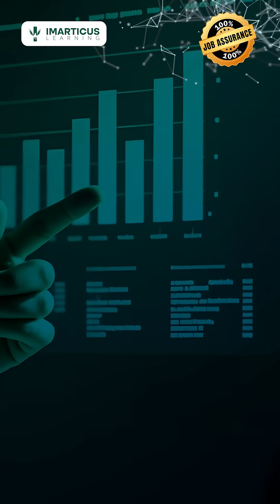The Data Science Program That Will Actually Get You Hired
- Ready to revolutionize your career and become the expert behind data-driven decisions in Finance, Healthcare, Tech, and beyond? Imarticus Learning's 100% Job-Assured Postgraduate Program in Data Science and Analytics is designed to make you industry-ready. Master Python, SQL, Power BI, and more with hands-on experience in 10+ tools, 25+ projects, and real-world case studies. With our guaranteed interviews and career support, step into top companies like Deloitte, EY, Capgemini, and Infosys.

Apply today for our Postgraduate Program In Data Science And Analytics (PGA)

Build Your Data Science and Analytics Career with Our 100% Job Assurance Course
✅For fresh graduates/Early career professionals with Tech background
✅Classroom & Live Online Training

We are a leading education provider offering high-quality, industry-specific education via innovative technology, specialised training, career assistance, and mentorship from industry professionals. We have impacted over 10,00,000+ careers within a decade through our highly experienced faculty, 20+ Premier Institute Partners, and over 3500+ global hiring partners. We are with you at every step of your learning journey with our Job Assured Programs, Global Accounting and Finance Programs, Executive Education Programs, and Senior Leadership Programs. Our objective is to provide learners with valuable learning experiences, educate them with industry-specific skills, and prepare them to take on multiple challenges in their industry.

Imarticus Learning is renowned for its unique teaching methodology, including immersive live lectures (online and offline), peer-to-peer discussions, hybrid learning modules, industry-focused seminars, capstone projects, guest lectures, soft skills training, etc. We offer courses that prepare learners for successful careers in Finance, Data Science, Data Analytics, Technology, Marketing, and Management.

❇️ Key Highlights:
12 Years Legacy | 1M+ Learners Impacted | #1 Education Provider in Finance | 8+ Years Legacy in Data Analytics | 85% Placement Record | 54% Average Salary Hike  | 24 LPA Highest Salary

🏆 Awards and Accolades:
🟩Recognized in GSV 150 as One of the World's Most Transformational Growth Companies in Digital Learning and Workforce Skilling in 2024
🟩Innovative 21st Century Skills Solutions at Elets World Education Summit Dubai
🟩Best Certification Courses at Indian Education Congress and Awards
🟩Most Promising Digital Learning Platform Brands by siliconindia Magazine
🟩Best Education Brand in Analytics by The Economic Times
🟩Best Education Provider in Finance at Elets World Education Summit Chennai